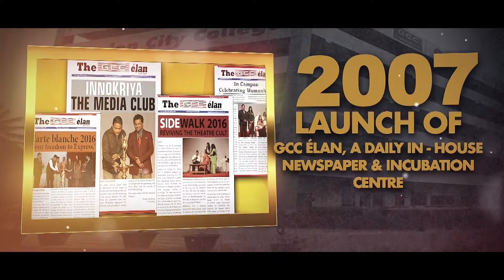Garden City Group of Institutions Milestones Video 2024